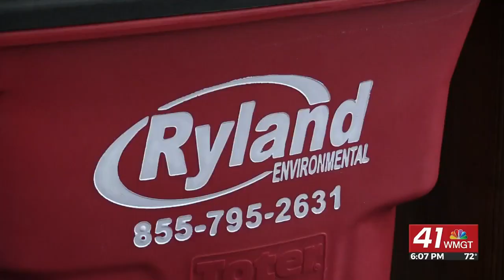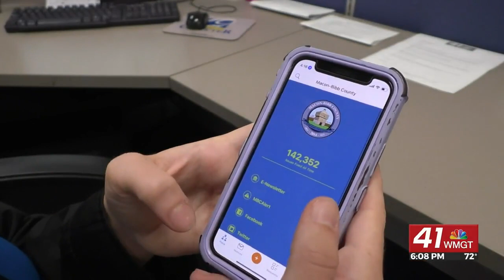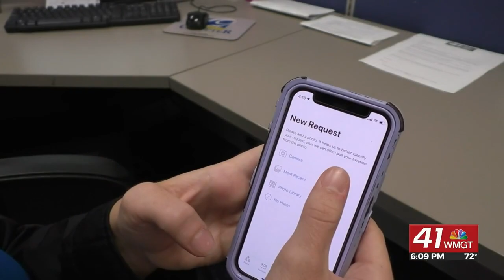Ryland Environmental to take over Macon-Bibb County trash pickup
MACON, Georgia (41NBC/WMGT)-- Ryland Environmental is expected to handle all trash pick-up throughout Macon-Bibb County. Local leaders want residents to know how the transition will work.